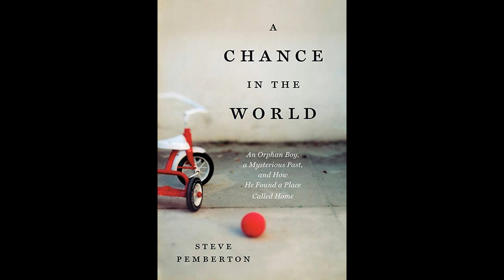Access Houston | YMCA | A Chance in a World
This segment of Access Houston welcomes Lindsay Mondick, who is the Senior Manager of Aquatics at Y-USA. Lindsay talk about May being National Water Safety Month, the water safety lessons that the Y is offering through their distribution of scholarships for swimming safety lessons.

Our next conversation is with business executive and best-selling author, Steve Pemberton and from Rhema Gospel Radio, Latori Williams to talk abouut Foster Care Awareness Month.  Mr. Pemberton's book, A Chance in a World, is now a movie and will be in theaters around the world on Wednesday, May 30th.